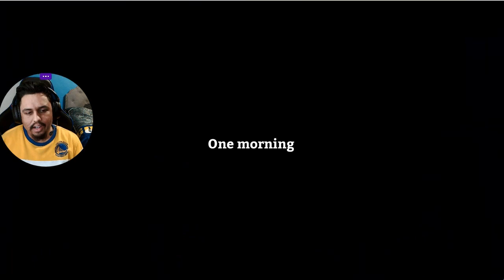Shadow Bunny sees a problem || Rabbit Story [part 2]